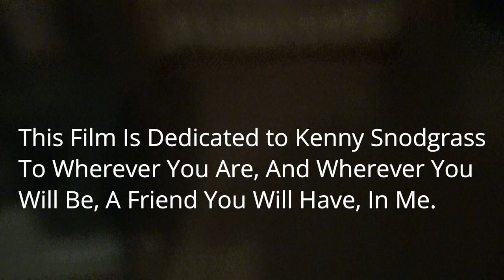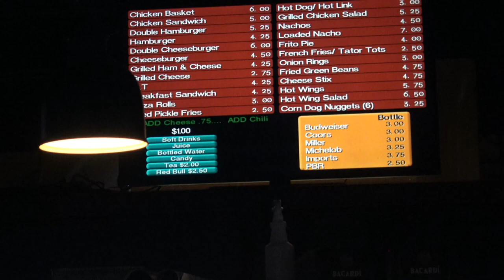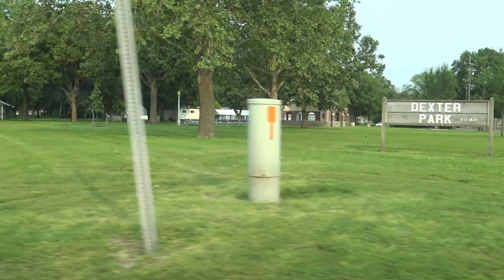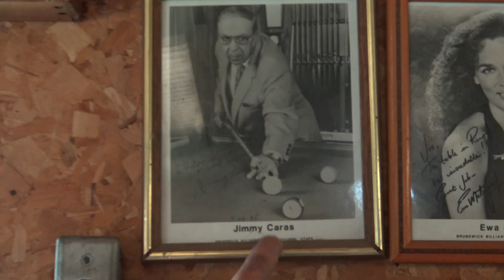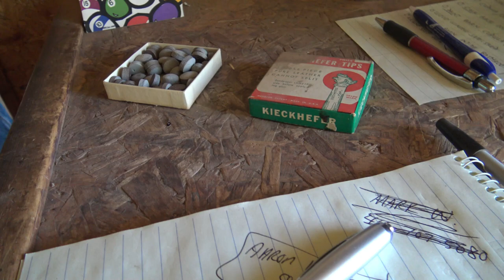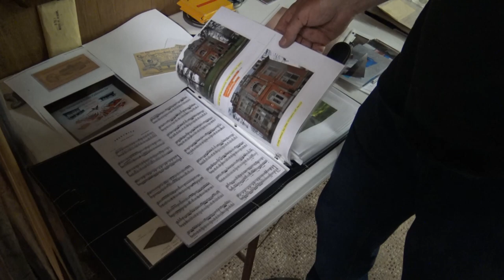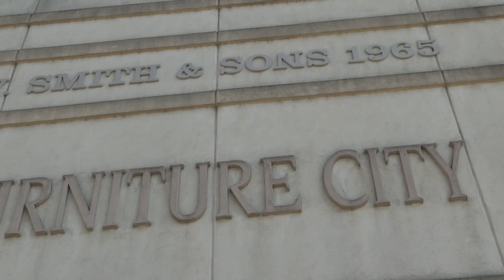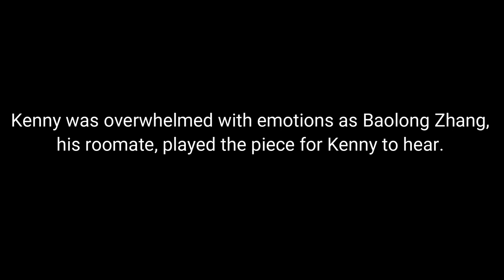Full Length Documentary - Meeting Joe Newell: Brunswick Historian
47:31 Meet Joe Newell

Take a trip with Zen Pool Studios YouTube Channel creator, Manuel Martinez, as he makes his way up to Clay Center, KS. Kenny Snodgrass , a retired pool player and friend, invites Manuel on a road-trip of a lifetime to meet Brunswick Historian, Joe Newell. Once they arrive in Kansas, Mr. Newell gives them a tour of his workshop, office, and warehouse. You will get to see vintage Brunswick tables and some really cool Billiard artifacts. And also meet some really interesting people along the way.

🎱🎱🎱🎱🎱🎱🎱🎱🎱🎱JUMP BREAK CUES FOR UNDER $100🎱🎱🎱🎱🎱🎱🎱🎱🎱 🎱🎱🎱🎱🎱🎱🎱🎱🎱🎱🎱🎱🎱🎱🎱🎱🎱🎱🎱🎱🎱🎱🎱🎱🎱🎱🎱🎱🎱🎱🎱🎱🎱🎱HIGHLY RECOMMENDED🎱🎱

🚨🚨🚨🚨🚨🚨🚨🚨🚨🚨🚨🚨🚨🚨 FREE 8-BALL ONLINE BILLIARD GAME - LINK ON THE WEBSITE !!!🚨🚨🚨🚨🚨